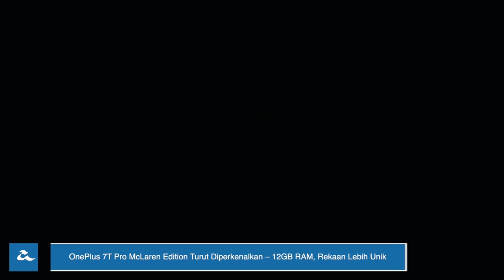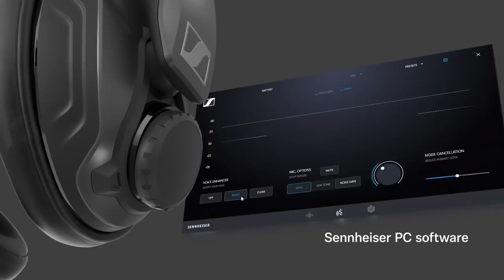Amanz24 - OnePlus 7T Pro, Oppo Reno Ace, Grab PSV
Oppo telah melancarkan telefon pintar terbaru iaitu Oppo Reno Ace. Ia dilengkapi skrin 6.5-inci, janaan cip Snapdragon 855+, memori sehingga 128GB RAM dan storan 256GB UFS 3.0. Melengkapkan peranti adalah kamera utama 48+13+8+2-megapixel, kamera swafoto 16-megapixel dan sokongan pengecasan pantas 65W dengan bateri 4000mAh.

Bersama-sama pengenalan Oppo Reno Ace, ia turut menawarkan Oppo Reno Ace Edisi Gundam dalam kuantiti yang terhad. Spesifikasi lain yang disertakan termasuk sokongan penyejukkan “Dry Ice”, pengecasan pantas SuperVOOC 2.0, dan juga sokongan 4D Vibration. Buat masa ini, tiada butiran lanjut mengenai penawaran peranti untuk pasaran tempatan.

Selain itu, OnePlus secara rasminya melancarkan peranti OnePlus 7T Pro. Peranti ini menampilkan skrin 6.67-inci Fluid AMOLED, dikuasakan cip Snapdragon 855+, memori 8GB RAM, storan 256GB dan bateri 4085mAh. Ia juga menyertakan tri-kamera 48+8+16-megapixel dan kamera pop-naik 16-megapixel.

Bukan itu sahaja, jenama ini turut memperkenalkan OnePlus 7T edisi khas McLaren. Ia membawakan kerangka peranti yang menggunakan fabrik Alcantara yang digunakan dalam kereta McLaren. Namun, tarikh dan harga jualan untuk pasaran tempatan masih belum diketahui.

Seterusnya, fon kepala nirwayar Sennheiser GSP 370 kini telah memasuki pasaran global. Fon kepala ini boleh digunakan pada PC, Mac dan PS4 selain dilengkapi mikrofon pada bahagian sisi peranti. Ia juga hadir dengan ketahanan bateri sehingga 100 jam. Namun, tiada maklumat lanjut mengenai penawaran peranti di pasaran Malaysia.

Akhir sekali, Grab mengingatkan pengguna bahawa peraturan seru pandu akan dikuatkuasa bermula 12 Oktober ini. Dengan ini, bilangan pemandu akan makin berkurang selepas penguatkuasaan undang-undang. Oleh itu, pengguna disarankan untuk menempah kenderaan lebih awal atau selepas waktu puncak.